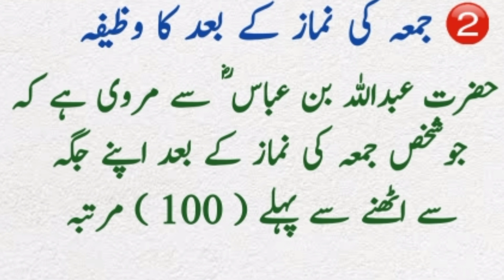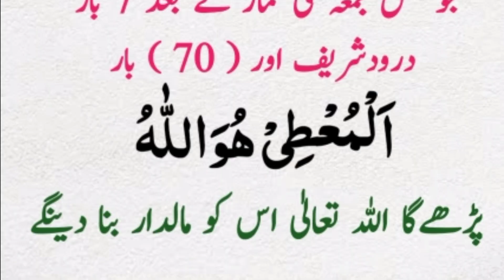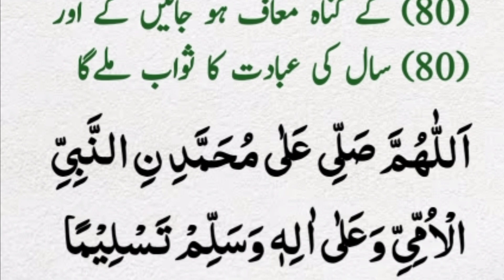5 duain Jumma ke Din mangne ka Ahtmam kijiye | Powerful Duain | Masnoon Duain |Jumma k din ka Wazifa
Jumma ke din fajar se phle ka wazifa
jumma ki namz ke bad ka wazifa
Jumma ke din asaar ki namz ke baad ka wazifa
jumma k din magrab ki namaz ke baad ka wazifa